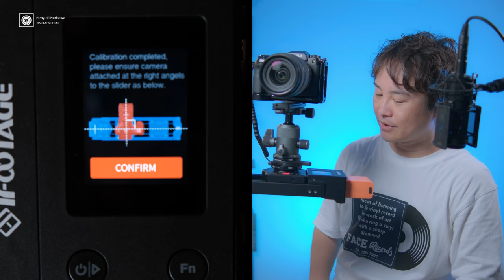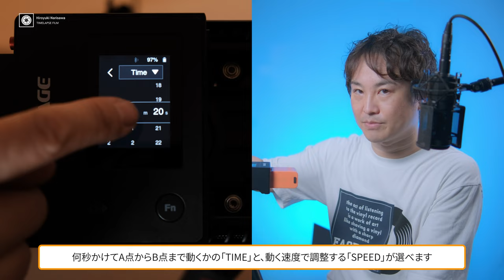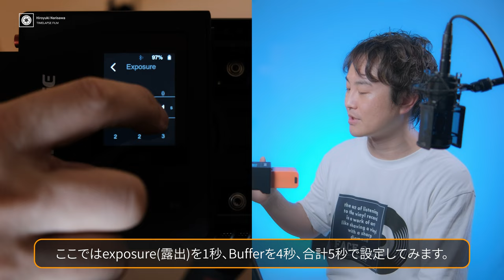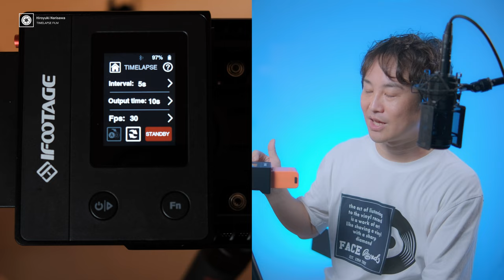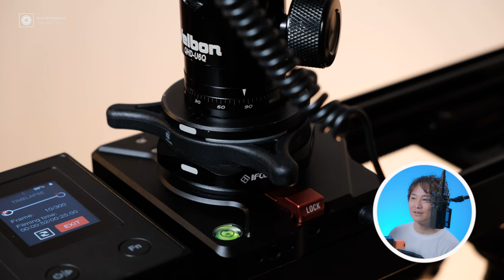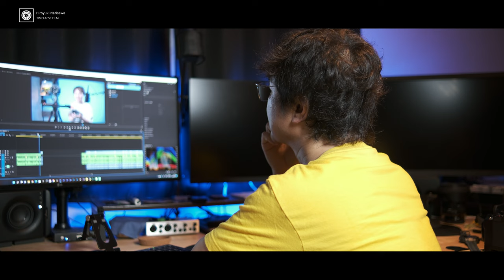【タイムラプススライダー】使用の注意点とその極意とは！？「ifootage Shark Slider Nano」 チュートリアル‹前編›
◆前回のレビュー動画
高速セットアップ！この世で最もコンパクトな "2 in 1" 「ifootage Shark Slider Nano」

◆動画内でおすすめしている機材
①IFOOTAGE Gazelle FASTBOWL TC7
②IFOOTAGE クイックリリースシステム Seastars Q1S セット
③LEOFOTO NR-140
④バッテリー Vemico NP-F970互換

0:00 OP
0:40 おすすめ機材①三脚
2:44 おすすめ機材②クイックリリースプレート
4:33 各部の操作説明
6:20 おすすめ機材③前後のバランスをとる
7:00 シャッターケーブル
7:39 電源を入れるとき注意！
7:55 設定方法
8:29 動画撮影時の設定
10:02 タイムラプス撮影時の設定
11:55 スライダー使用時はバッファに余裕を持とう
12:44 タイムラプス撮影時の注意点いろいろ
13:32 レールモーションを効果的にする秘訣とは？

Sub Camera:
Sony α7SⅢ

Mic:
ZOOM H8
audio-technica AT2035